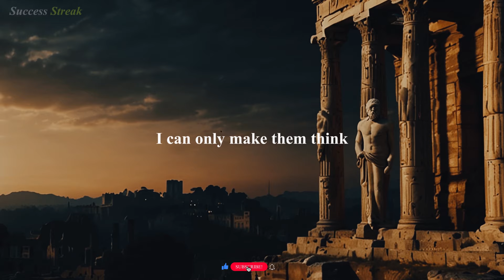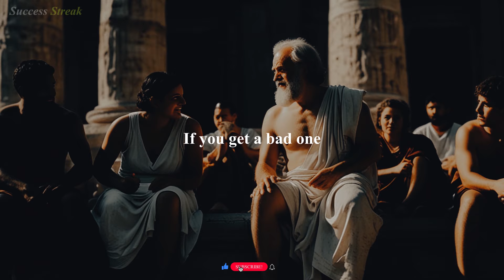Ancient Greek Philosophers' Life Lessons Men Learn Too Late In Life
Socrates :
🏛️ Ancient Philosopher, 🧠 Father of Western Thought, 📚 Teacher of Wisdom, 🔍 Master of Inquiry, 🌱 Inspiring Truth-seeker. Socrates Philosophy 🌟"

© We voice our videos with an AI voice.

This content doesn’t belong to me, it is edited and shared only for awareness, and if the content OWNER (visual/audio) of this content has any issues, we request you to directly message me, so we can sort out the outcome.⁣⁣⁣⁣⁣⁣⁣⁣⁣⁣
Regards,⁣⁣⁣⁣⁣⁣⁣⁣⁣
Success Streak✨